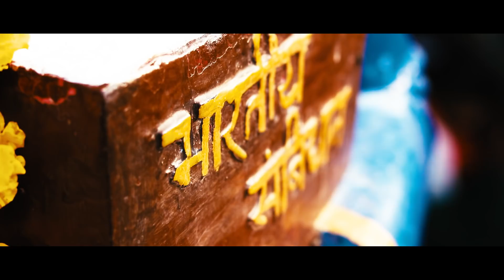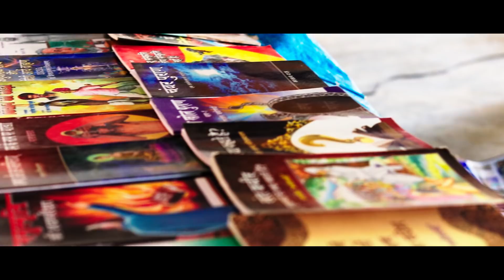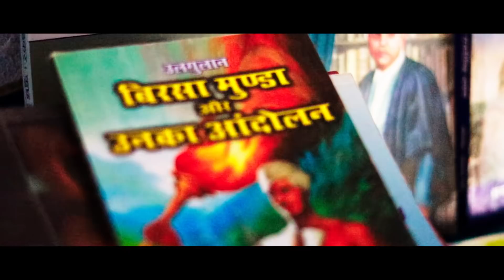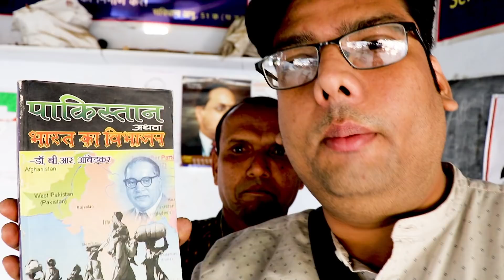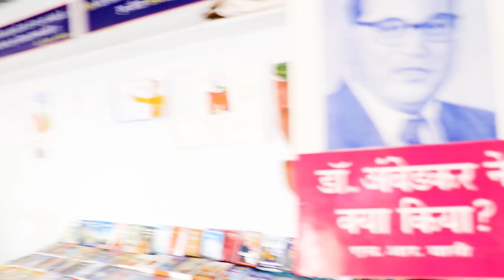very important books of Ambedkar & Calendar 2019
mobile no. for calendar - 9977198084
आज का वीडियो को देखने में आपको जितना मजा आया है उतना ही मजा मुझे उसको बनाने में आया है कमेंट में अपनी राय दें